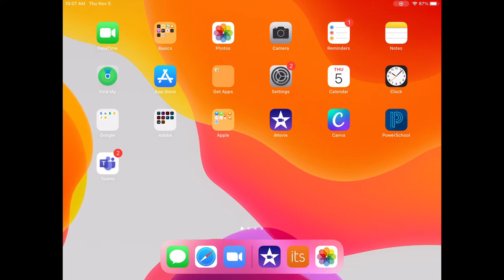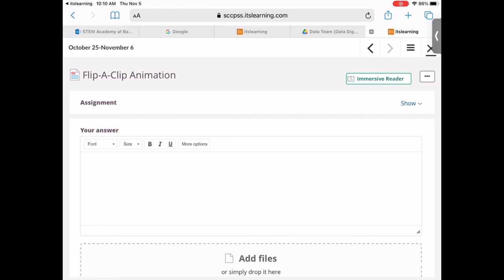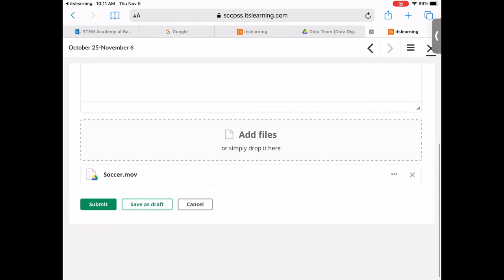Uploading Films from iMovie to itsLearning for filmatstem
Need to review how to get films from iMovie to itsLearning? Check out this quick review.